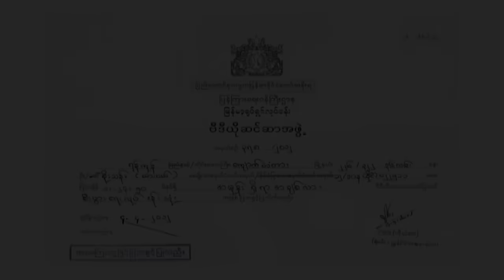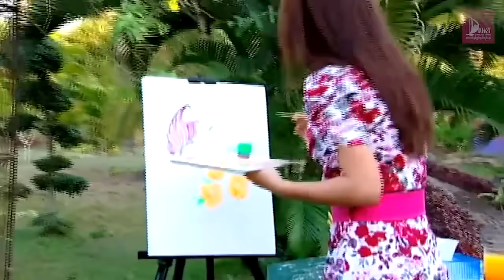အမုန်းရှိရာအချစ်လာ (အပိုင်း ၁) - ဟိန်းဝေယံ၊ စိုးမြတ်သူဇာ၊ မိုးယုစံ - မြန်မာဇာတ်ကား- Myanmar Movie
ဇာတ်ကားအမည် - အမုန်းရှိရာအချစ်လာ (အပိုင်း ၁)
သရုတ်ဆောင် -  ဟိန်းဝေယံ၊ စိုးမြတ်သူဇာ၊ မိုးယုစံ
ဒါရိုက်တာ - ကိုဇော်(အရုဏ်ဦး)
ထုတ်လုပ်ရေး - Dawei Movie Production